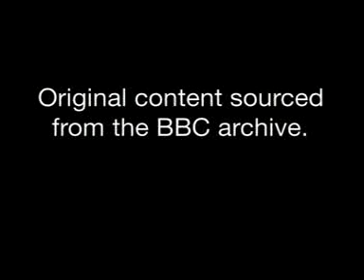Rainforest rainfall & cloud